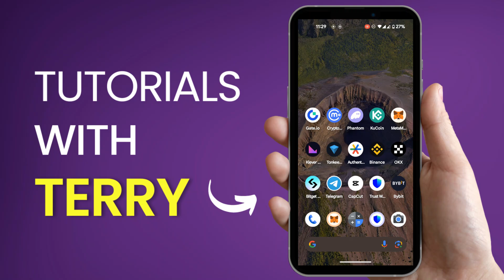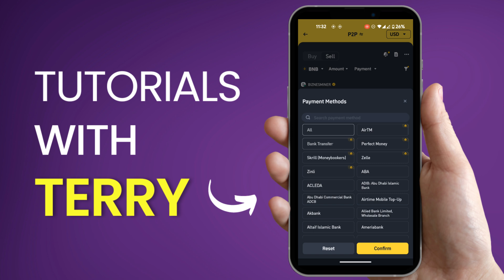How To Withdraw Money From Metamask To Bank Account | How To Withdraw From Metamask (Easy) - 2024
How To Withdraw Money From Metamask To Bank Account | How To Withdraw From Metamask.